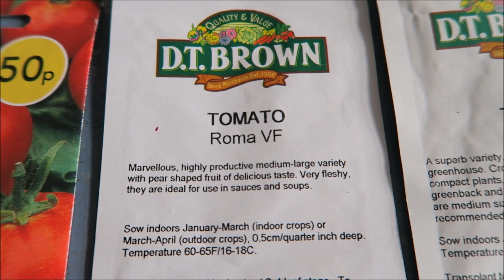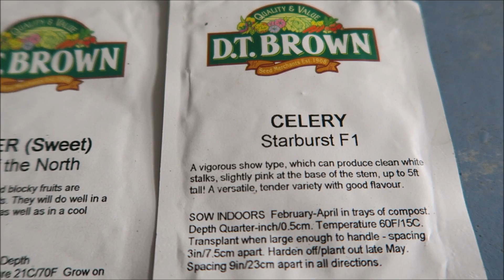Castle Hill Garden Setting Tomatoes, Peppers, Celery.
This week we have set the tomato, pepper, and celery seed.We repotted the overwintered fuschia plants that were showing new growth. We had storm Doris with severe gusts of wind and heavy rain, I have been clearing up her mess for two days, now just waiting for the ground to dry out.
Episode 48